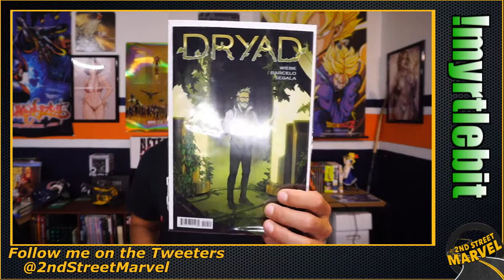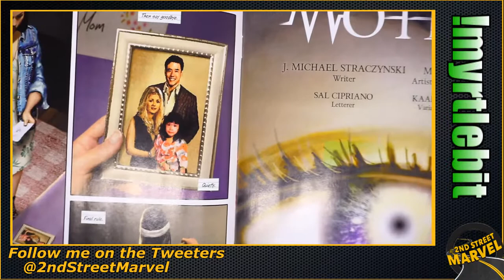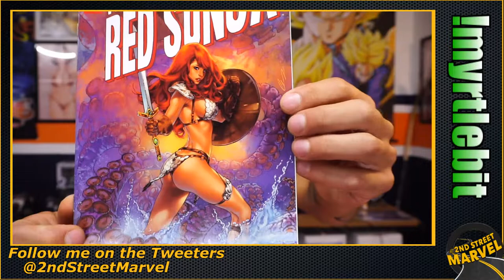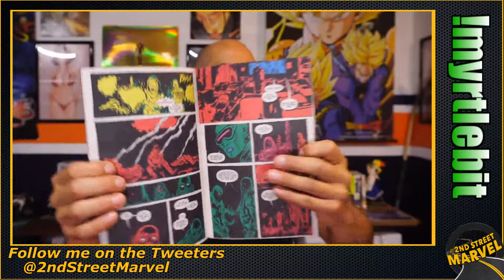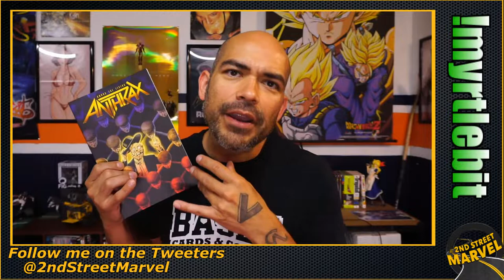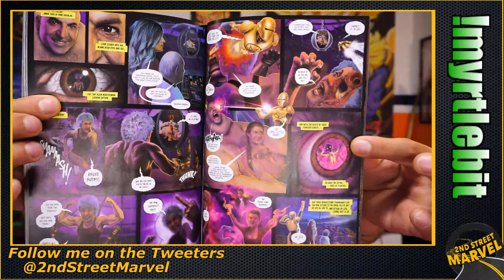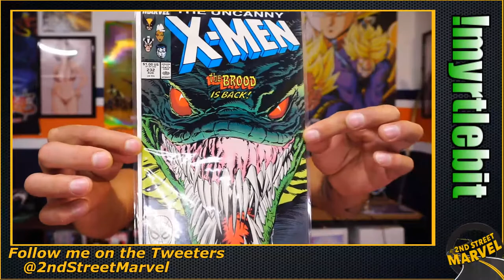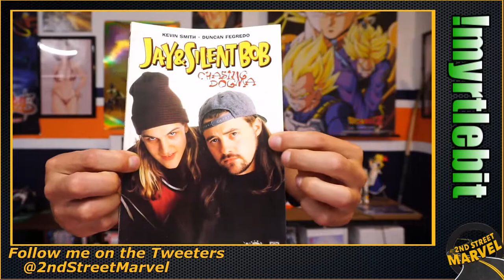New Comic Book Haul & Reviews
It's New Comic Book Day and today I will present you with my Comic Book Pull List and do some quick reviews as well.

A HUGE THANK YOU to ALL the Myrtle Maniacs! (Channel Members):
Casey Wood
BigStevieW
Captain Pennsylvania
Maverick Pilgrim
RC Scott
Obi-Juan Da'Homie AKA Beskar Batman
Casey W.
Jospeh L.
👇🏿FOR THE HIGHEST QUALITY SNACKS VISIT👇🏿